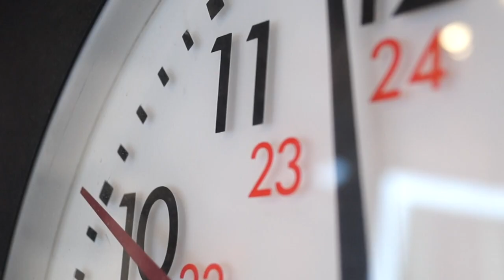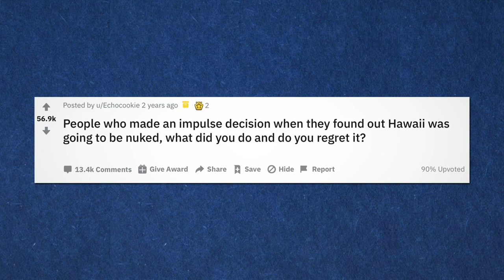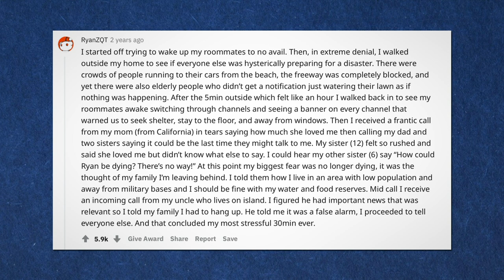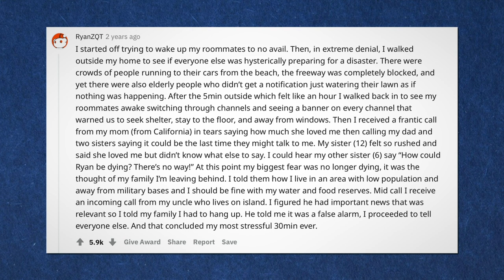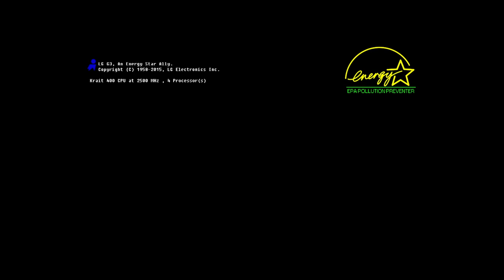The Hawaii False Missile Alert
On the morning of Saturday, January 13, 2018, residents of Hawaii recived a text that a nuclear missile was on its way. But as it turns out, the whole thing was a false alarm. Instead of an atomic strike from North Korea, it was all because an employee had pressed a wrong button. The 2018 Hawaii false missile alert has got to be one of the worst false alarms in recent times.

It's been great to see the channel growing and I love reading all the positive responses to my content.
H.

Hiroshima/Nagasaki eyewitness accounts that I have been reading to mark 75 years since the first atomic bombings: